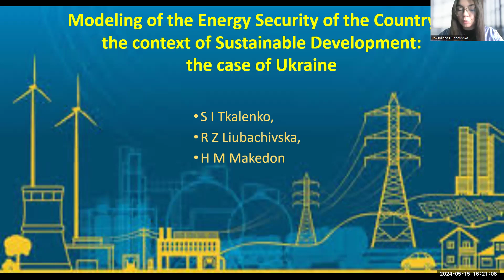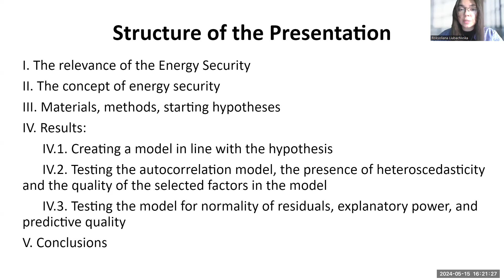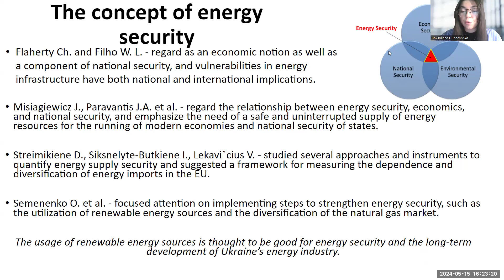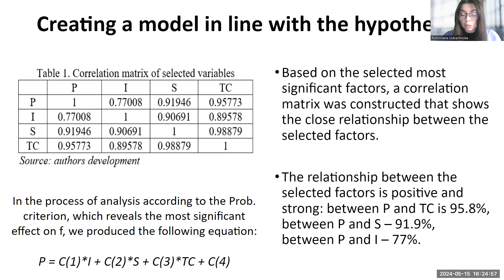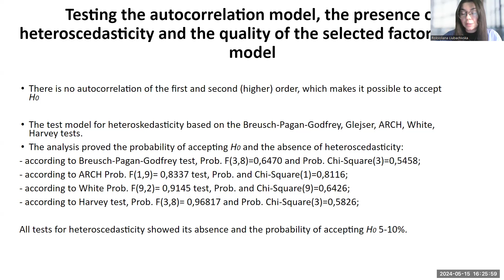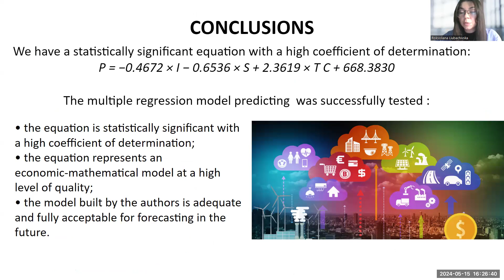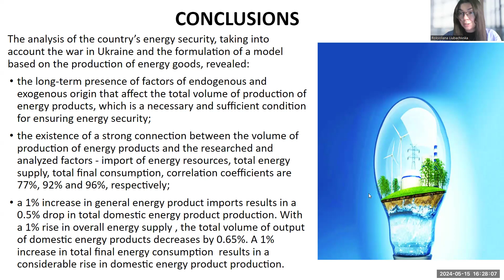ICSF2024. Modeling of the Energy Security of the Country in the context of Sustainable Development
Modeling of the Energy Security of the Country in the context of Sustainable Development:  the case of Ukraine
Svitlana Tkalenko, Roksoliana Liubachivska, Halyna Makedon,